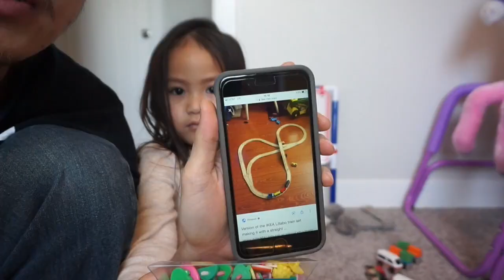Vlogmas Day 6: Ty Takes Over?!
-bry xo